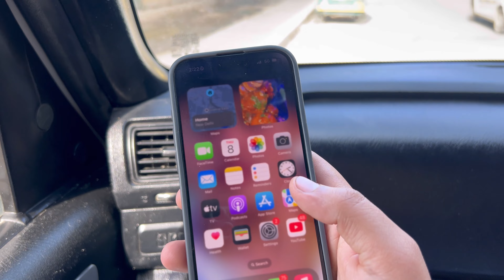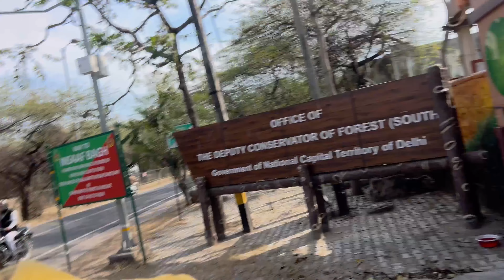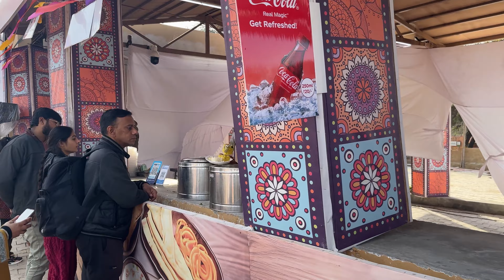Delhi NCR Ke Harami Londe Surajkund Mele Me 🤣❤️‍🔥 || Vlog 187 | The Prajjwal Tyagi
This video is very entertaining and you will definitely gonna like it, So go and watch out the full video now😉❤️…

If you Watched the video till the end then Thank You so much🙏🏻 and also If you enjoyed the video then Please do like , share, comment and also do Subscribe the channel and don’t forget to press the 🔔 icon to get all the notifications.